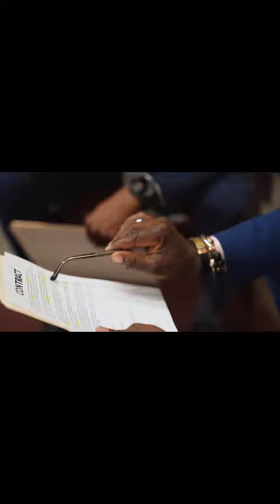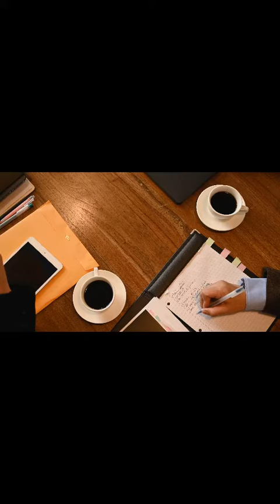Right to an attorney